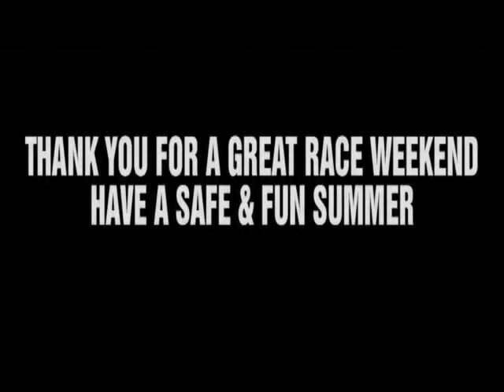Rd 6 Cow Patty Youth Holeshots